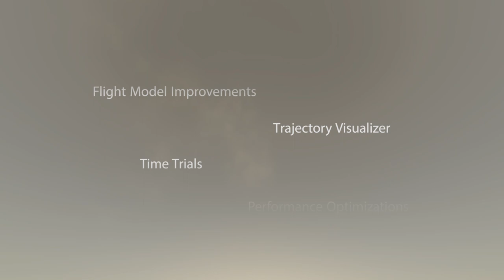Volo Airsport v3.3 Trailer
Volo Airsport v3.3 is now available. Get it at our website, or on Steam!

Bought through Humble? You'll be able to get a Steam key from your Humble Library page as soon as Humble launches the game in its own store, which should be around 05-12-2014.